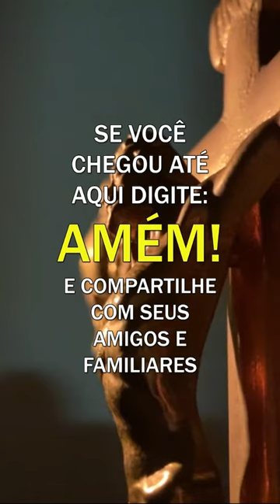Padre Fábio de Melo - O cultivo que o amor exige